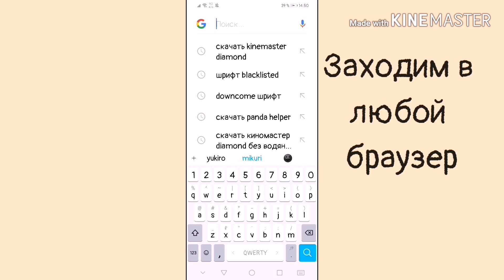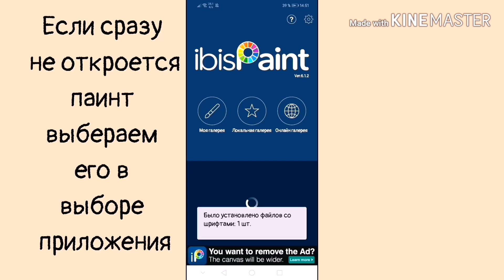|| Как добавить свой шрифт в ibisPaintX? ||